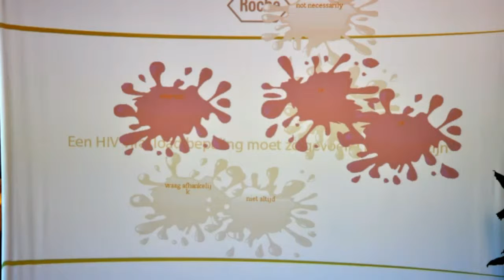Vision 2 Watch Slingshot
Our Slingshot makes it possible to shoot any message at a buildings. Users can type a message on the device and after pulling and releasing the elastic cord, the message launches itself on the building!